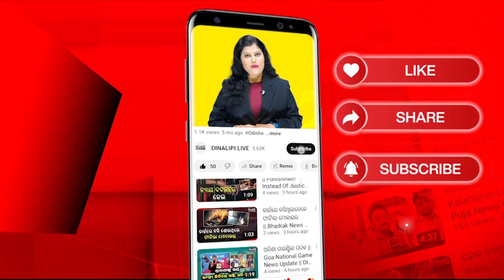ଅଲ୍ଲୁ ଅର୍ଜୁନଙ୍କ ସମ୍ପତ୍ତି କେତେ ଜାଣିଛନ୍ତି କି ? || Special Story || DinalipiLive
Being a fair & unbiased newspaper, Dinalipi's new digital wing DinalipiLive will provide much-needed fact-based information to news consumers of Odisha.